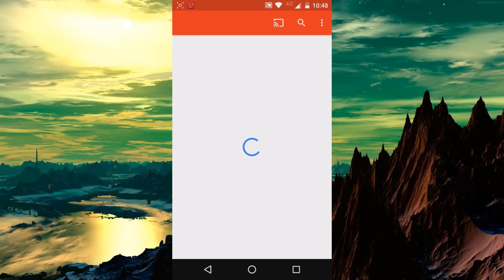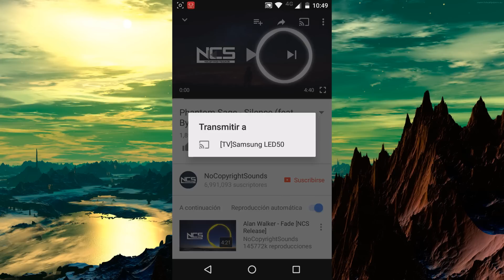como sincronizar tu celular con smart tv (youtube)